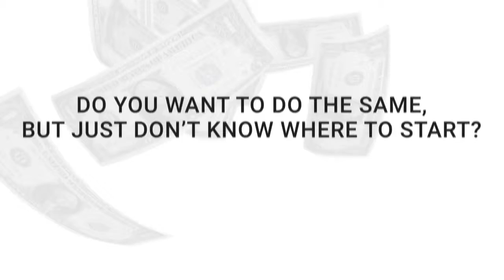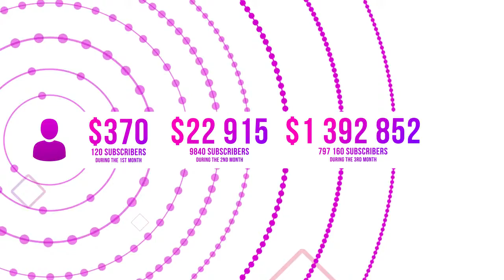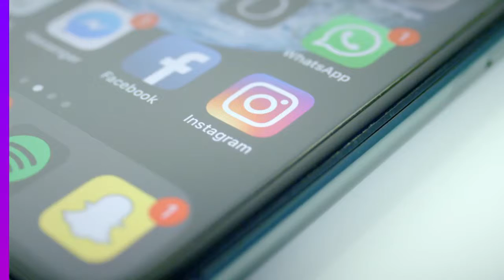Video presentation of the INSTIME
A Revolutionary Way to Boost
Your Instagram Profile
Organically and Monetize Your

The Foundation of the INSTIME Platform — Living People

We only use real Instagramers who visit the social network at least once a day

Instime
Your account will gain circulation daily thanks to the community of subscribers using our platform

Instime
Our number of subscribers is constantly growing because people invite other people to join and get paid to do so!

Live Activity — The Path
to TOP Instagram Account
Instime
Bots and cheats don`t work.
It’s not the number of activity indicators that is important for social network algorithms, it’s their quality, which our platform provides.

Instime
The top Instagram gets only live content.
You can rise to be often be amongst the TOP Instagram accounts, with likes, comments, views that come from actual users rather than bots.

Instime
Instime is a live user platform.
Depending on the number of active participants, every month your profile will receive up to hundreds of thousands of views and tens of thousands of likes.

INSTIME Makes it Easy!